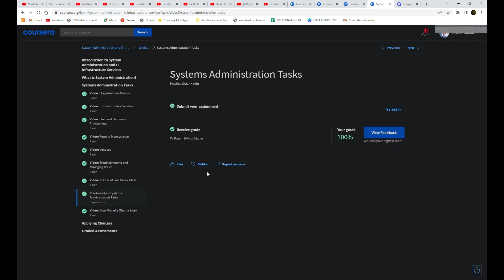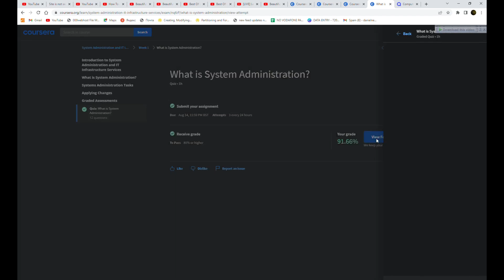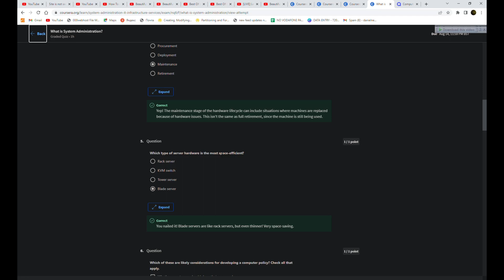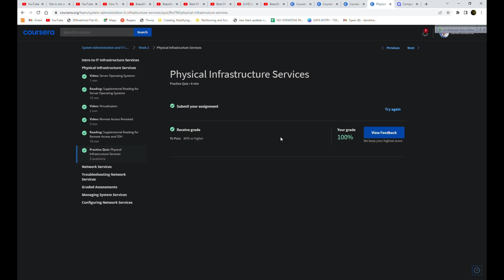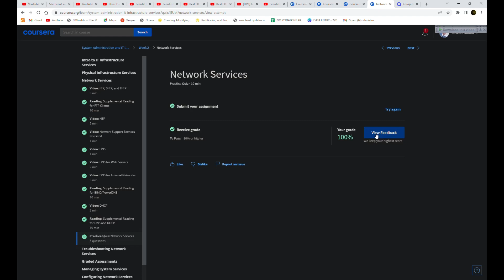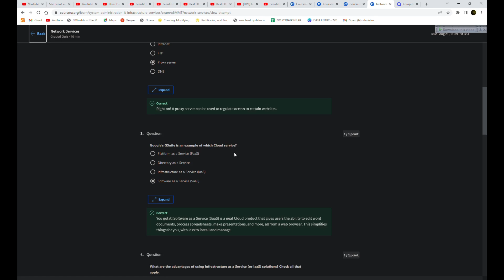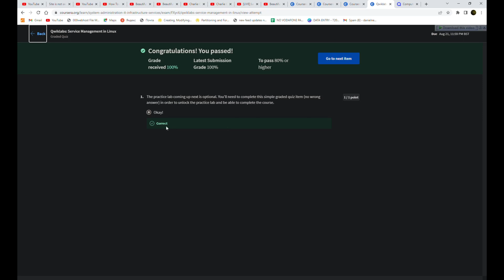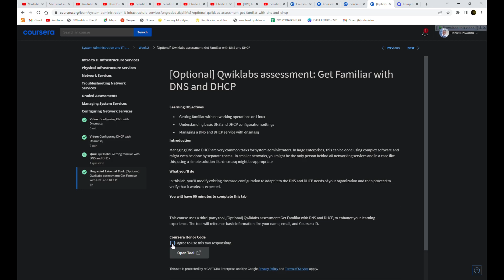System Administration and IT Infrastructure Services - All Quiz Solution To Weeks 1&2 | IT Support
## This video will assist you with all solutions to weeks 1 and 2, System Administration and IT Infrastructure Services, course three of the Google IT Support Certificate.

## Please all suggestions are welcome